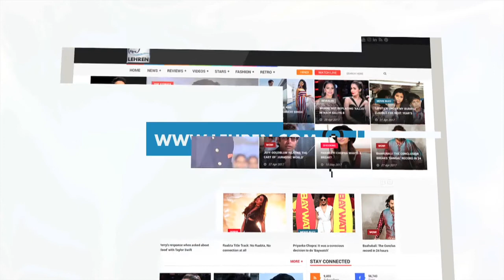Bajrangi Bhaijaan Fame Actress Alka Kaushal Gets JAILED For Two Years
Swaragini actress Alka Kaushal who is known to play all negative roles in her serial has been imprisoned for two years. To know more check out this video.